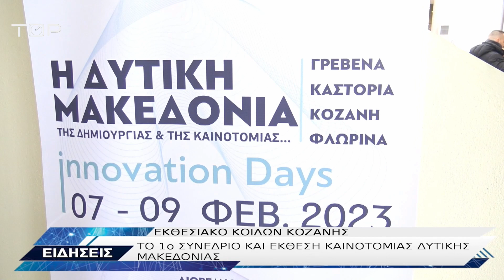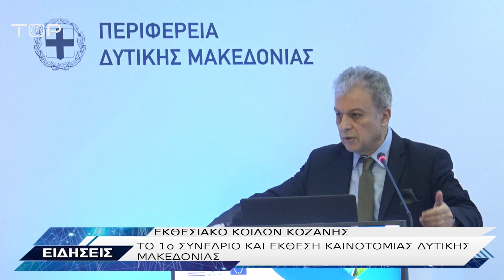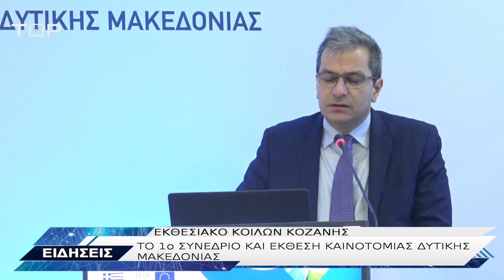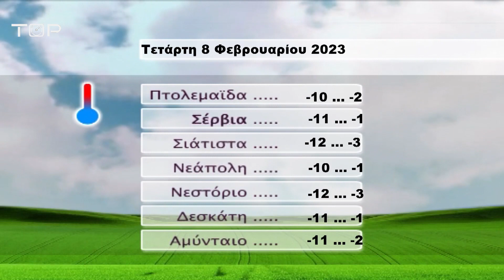ΔΕΛΤΙΟ ΕΙΔΗΣΕΩΝ 7-2-2023